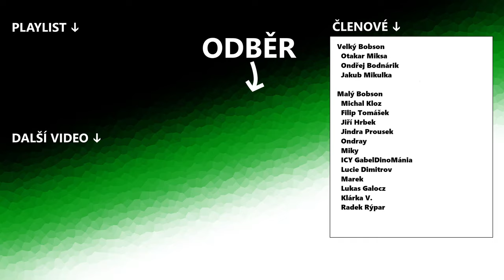Krásná ZOO plná špalků | Planet ZOO CZ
Prohlídka | Tour | sandbox | česky | gameplay |

Uživatel Kingpin postavil nádhernou Špalkovou plnou zvířat ze severní ameriky.